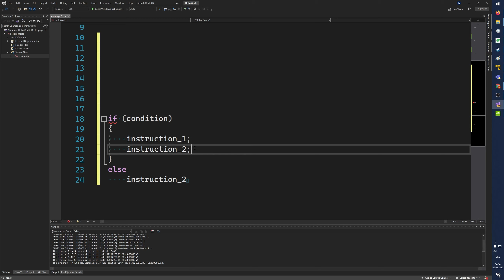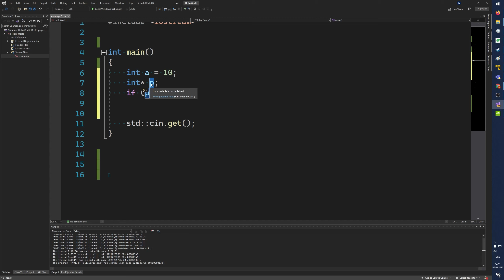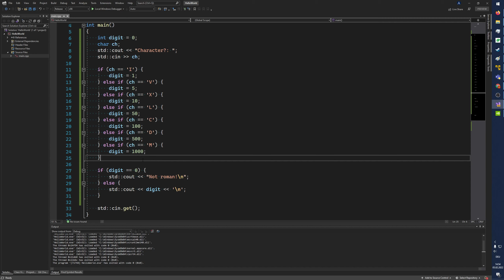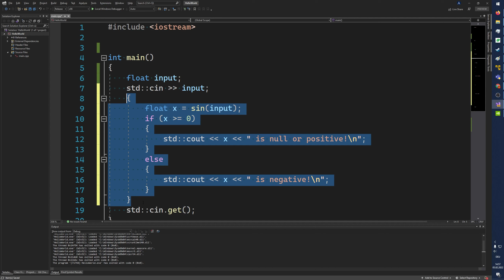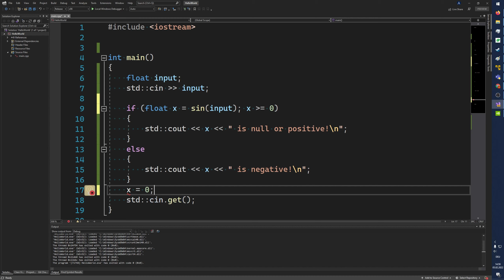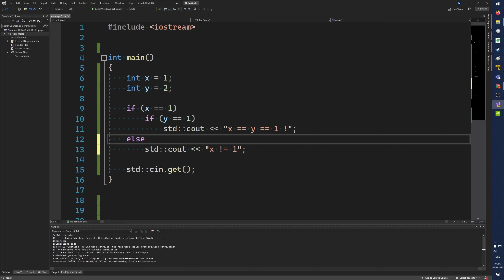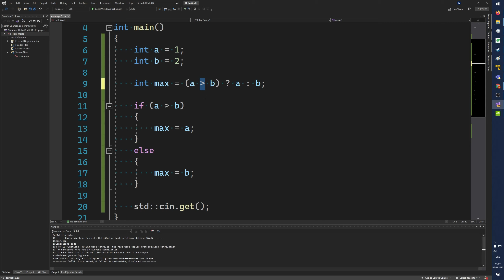C++ с нуля | 13 | Ветвление: if else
Рассмотрим операторы ветвления if и else в C++, тернарный оператор a ? b : c